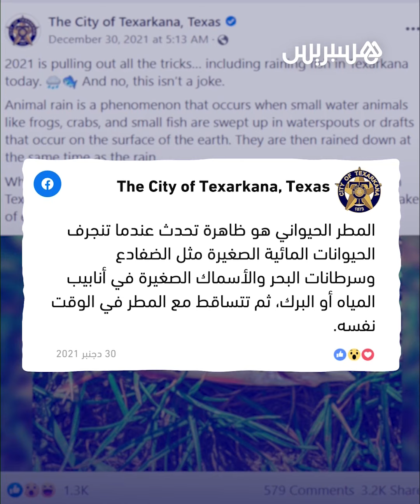ظاهرة نادرة تُعرف بـ"المطر الحيواني" تَحدُث في مدينة أمريكية وتثير ذهول الساكنة.. فما القصة وراءها؟